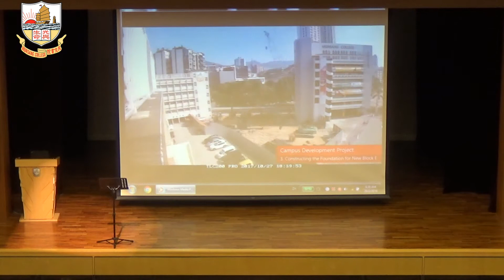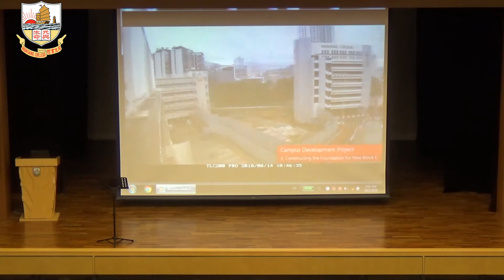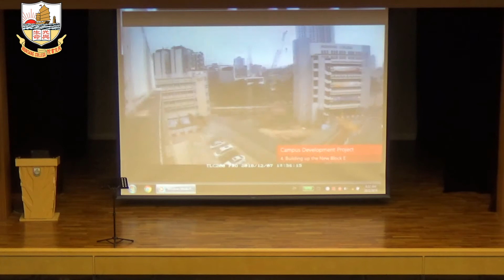20190220 Assembly Christian Ministry Theme Talk Senior Form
20190220 Assembly Christian Ministry Theme Talk Senior Form